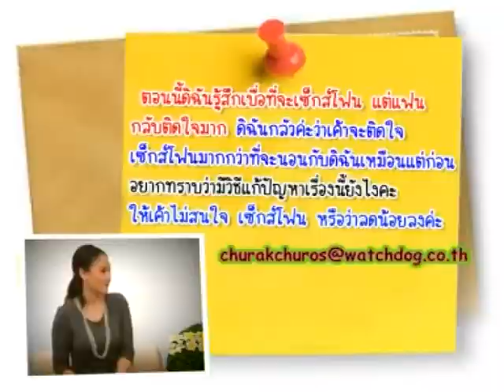กลัวแฟนติดใจเซ็กส์โฟน - ชูรักชูรส ep 475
กลัวแฟนติดใจเซ็กส์โฟน
ช่วงติวรักเต็มร้อยกับ นพ.กัมปนาท ตันสิถบุตรกุล
รายการชูรักชูรส ตอนที่ 475 ออกอากาศ 30 ธันวาคม 2553